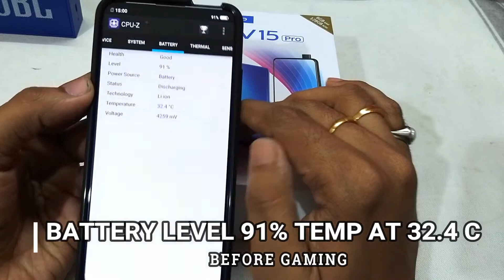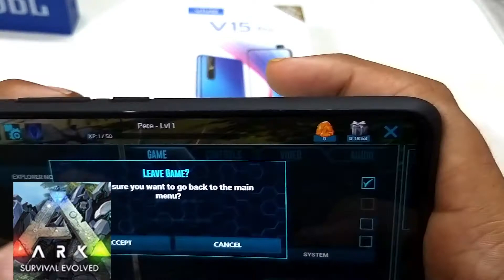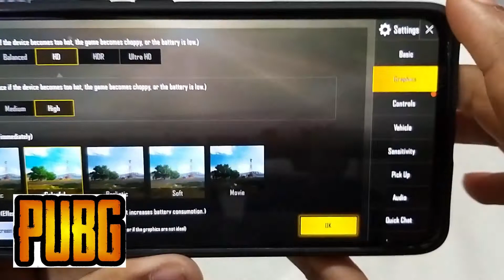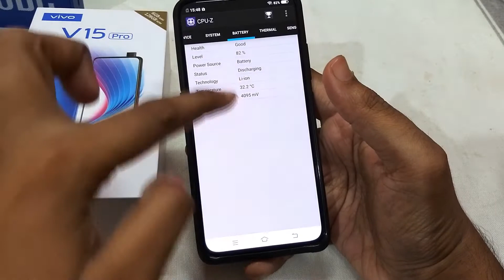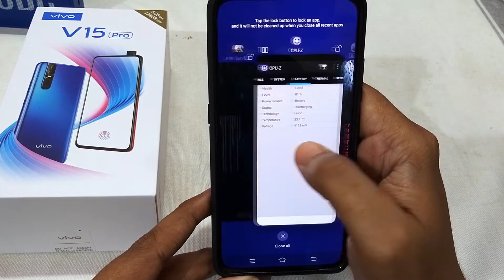VIVO V15 PRO GAMING REVIEW - PUBG, ARK SURVIVAL, ASPHALT 9, BIA 3,MADOUT 2 AND UNKILLED GAMEPLAY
Watch VIVO V15 PRO GAMING REVIEW WITH My TOP 5 HD GAMES PUBG, ARK SURVIVAL, ASPHALT 9, BROTHER IN ARMS 3, MADOUT 2 AND UNKILLED Video and  Comment Your thoughts , feedback, suggestions below.

I Tested Vivo V15 Pro Smartphone with HEAVY GRAPHIC INTENSIVE GAMES LIKE PUBG, ARK SURVIVAL, ASPHALT 9 LEGENDS, BROTHERS IN ARMS 3, MADOUT2 CITY AND UNKILLED. I am very impressed with VIVO V15 PRO S PERFORMANCE . Temperature was under control. Max temperature I got was 33 degrees. I also tested vivo v15 pro battery drain test also. Battery life is also very good. No issues there.  After 40mins of Gaming, Only 9% Battery down. I already uploaded Vivo V15 Pro Unboxing, VIVO V15 PRO S BENCHMARK AND HEATING TESTS videos earlier.  I will Upload more Videos Regarding Vivo V15 Pro Very Soon on my channel.

VIVO V15 PRO AMAZON

VIVO V15 PRO Specifications :

DUAL SIM , DUAL VOLTE, FUNTOUCH Os , Android 9.0 Pie

6.39 inch 1080x2340 Pixels Resolution 19.5:9 Aspect Ratio
FULL HD+ SUPER AMOLED DISPLAY with 403 ppi

QUALCOMM SNAPDRAGON 675 Octa Core Processor ( 2 Kyro  460 Cores @ 2 GHz Clockspeed,
6 Kyro 460 Cores @ 1.7 GHz Clock Speed), Adreno 612 GPU

48 MP + 8 MP + 5 MP Triple Rear Cameras with f/1.8 aperture, we can record videos
Upto 4K @ 60 fps,

32 MP POP UP Selfie Camera with f/2.0 aperture, we can record videos upto FULL HD @ 30 fps

6 GB RAM, 128 GB STORAGE, Expandable upto 256 GB, OTG Supported

3700 mAh Battery with Fast Charging Support. 24% in 15 Mins

LIGHT , PROXIMITY, ACCELEROMETER, GYROSCOPE, COMPASS SENSORS SUPPORTED

IN DISPLAY FINGER PRINT SENSOR

I will upload more videos soon on my channel newintechnaveen.

MY SETUP :

Another Tripod

Another MIC

Tripod Mount For Smartphones

SHARE YOUR THOUGHTS, SUGGESTIONS, FEEDBACK THROUGH COMMENTS

NAVEEN
NEW IN TECH NAVEEN